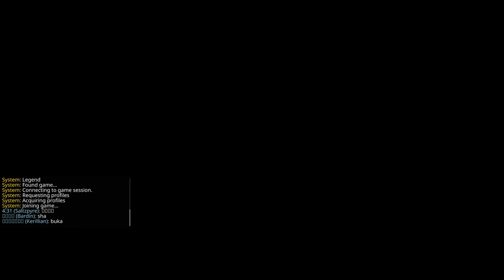Warhammer Vermintide 2 2023 05 26 Mercenary The Expedition of Determination Legend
Outcast Engineer - []
Shade - []
Bounty Hunter - []
Mercenary - (y°_o)y ~ битгий ярь